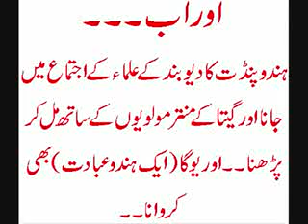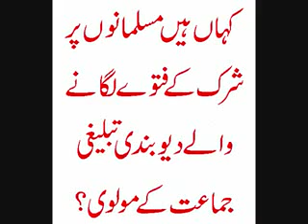Deobandi,Tablighi Taliban دیوبندی تبلیغی طالبان ہندو کےایجنٹ failed conv